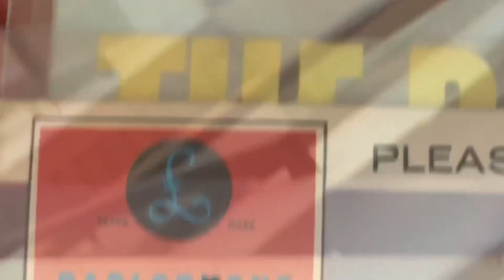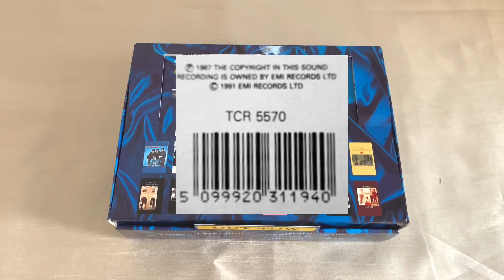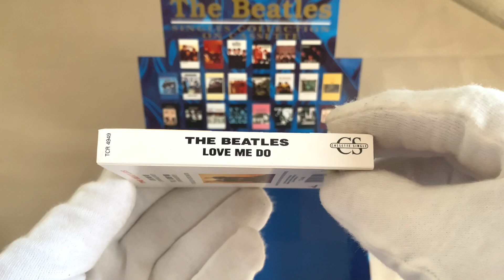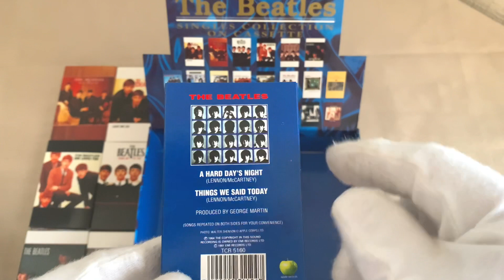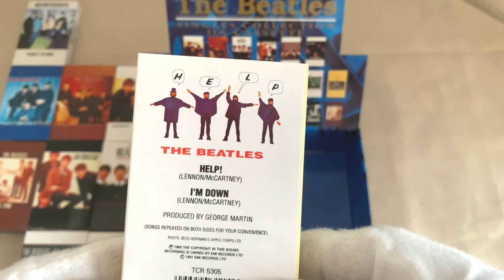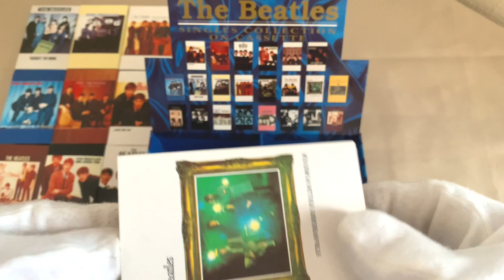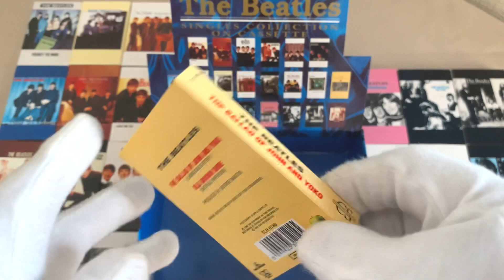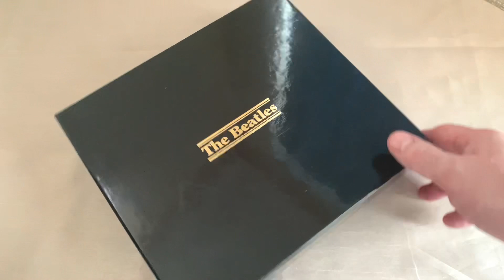The Beatles Singles Collection on Cassette Box Set!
The showing of my Beatles Cassette Singles box set!

Contents
00:00 - Intro
00:08 - Theme
00:40 - Hello/Subject
01:12 - I Call Your Name - Shout Out's
01:44 - Background
02:42 - Box Viewing
03:26 - Love Me Do
03:58 - Please Please Me
04:32 - From Me To You
04:56 - She Loves You
05:23 - I Want To Hold You Hand
05:41 - Can't Buy Me Love
06:07 - A Hard Day's Night
06:29 - I Feel Fine
06:55 - Ticket To Ride
07:18 - Help!
07:44 - We Can Work It Out/Day Tripper
08:03 - Paperback Writer
08:27 - Yellow Submarine/Eleanor Rigby
08:48 : Strawberry Fields Forever/Penny Lane
09:12 - All You Need Is Love
09:38 - Hello Goodbye
09:58 - Lady Madonna
10:19 - Hey Jude
10:45 - Get Back
11:11 - The Ballad Of John & Yoko
11:35 - Something/Come Together
12:06 - Let It Be
12:29 - UK Export Box (Not Prototype)
13:39 - Montage
14:09 - Next Time/Sigh Off!